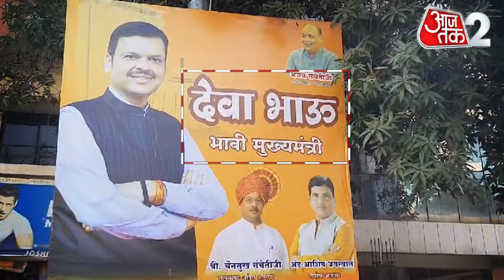AAJTAK 2 | MAHARASHTRA RESULTS | CM कौन होगा? कार्यकर्ताओं ने किया बड़ा एलान, किसका लिया नाम? AT2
महाराष्ट्र में चुनाव के नतीजे आ चुके हैं. महाराष्ट्र चुनाव में महायूति की जीत हो चुकी है. लेकिन अभी भी सीएम कौन होगा इसको लेकर कई स्पष्ट जवाब पार्टियों का सामने नहीं आया है. ऐसे में जानते हैं कि कार्य़कर्ता किसका नाम आगे कर रहे हैं.

The election results in Maharashtra have come. Mahayuti has won the Maharashtra elections. But still the parties have not given a clear answer about who will be the CM. In such a situation, let us know whose name the workers are putting forward.आजतक के साथ देखिये देश-विदेश की सभी महत्वपूर्ण और बड़ी खबरें | Watch the latest Hindi